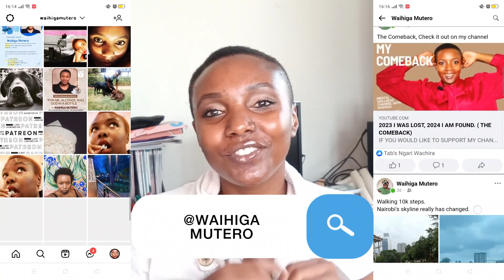How to Stop Drinking: Understanding How Recovery Works!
The goal and purpose of this channel is to reach as many alcoholics that are suffering in silence and their loved ones. Alcoholism is a fatal, progressive disease but if you are alive, there is HOPE.
The Mental Wellness Channel on YouTube is a unique show that talks about the ins and outs of sobriety, relationships, toxic relationships, alcoholism, mental health, depression, suicide Ideation and recovery.
I am Waihiga Mutero and I am your host. I put all my lived experiences, stories, suggestions and support into this channel by speaking candidly on the Issues that are rampant in our society today.
Join the Mental Wellness family as we discover, grow, experience and learn together.